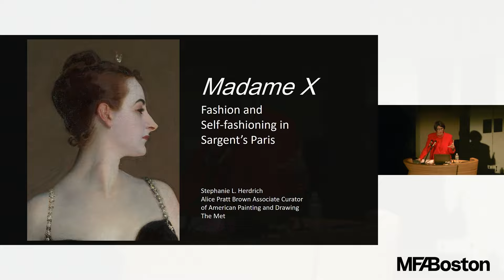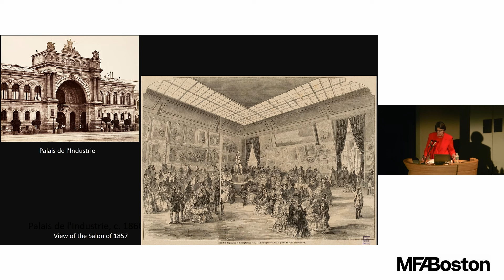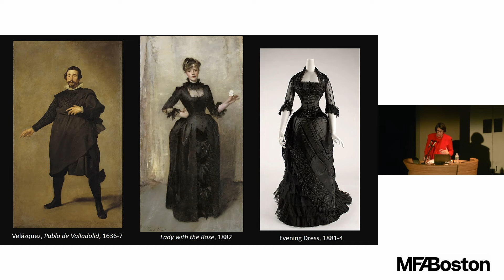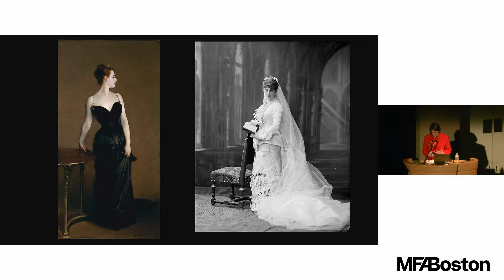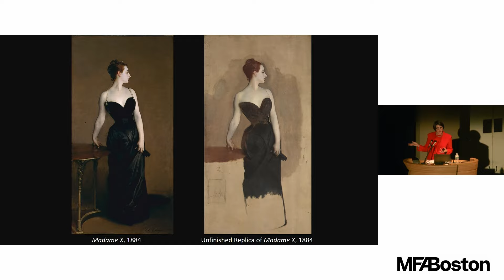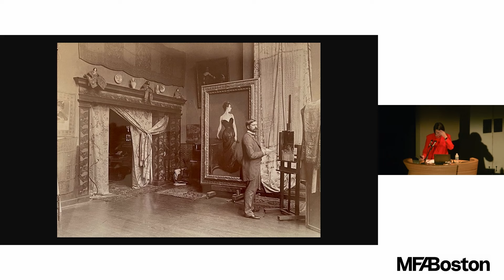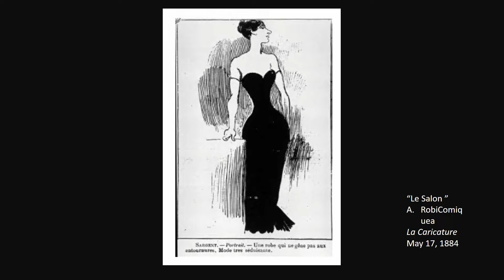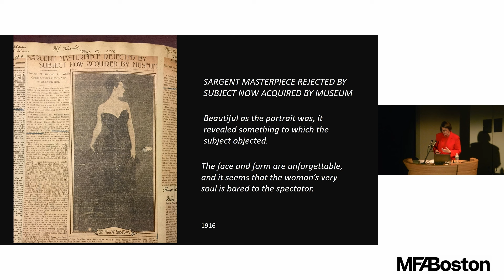Madame X: Fashion and Self-fashioning in John Singer Sargent's Paris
Sargent admired the unusual beauty of American socialite Virginie Avegno Gautreau and convinced her to pose for a portrait—a calculated bid for celebrity that implicated both artist and sitter. Sargent captured Gautreau’s distinctive self-fashioning in the iconic portrait now known as Madame X, which famously caused an uproar when it was first exhibited in Paris in 1884. Nearly 140 years later the portrait continues to captivate. Look closely at the relationship between Sargent and Gautreau while considering the social and artistic milieu that fueled the notorious scandal and its impact on the artist’s career and sitter’s reputation.

Stephanie Herdrich, associate curator of American Painting and Sculpture, Metropolitan Museum of Art